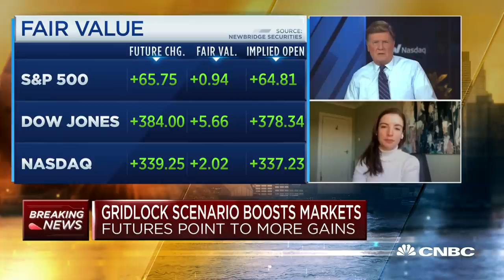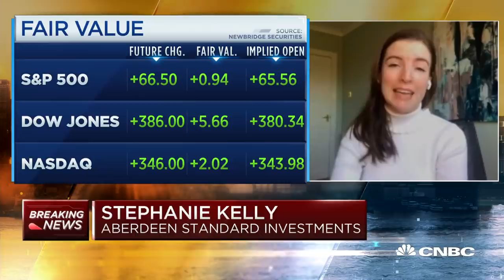What would a split government mean for the macro U.S. economy?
Stephanie Kelly, senior political economist at Aberdeen Standard Investments, joins "Squawk Box" to discuss what sort of fiscal policy may arise from a Biden presidency and a Republican-controlled Senate.